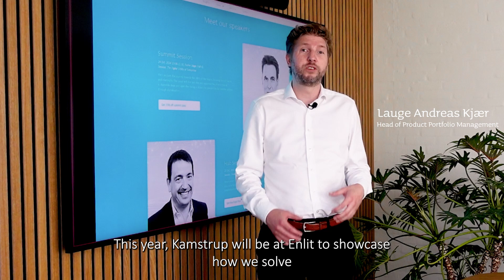Kamstrup at Enlit 2024